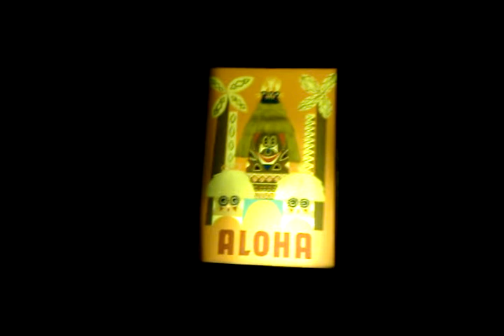It's A Small World (Part 1)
It's A Small World - Disneyland (Anaheim, CA)